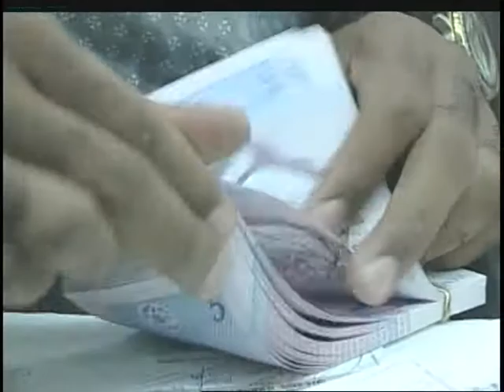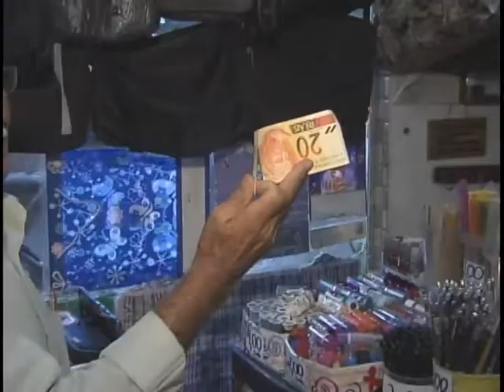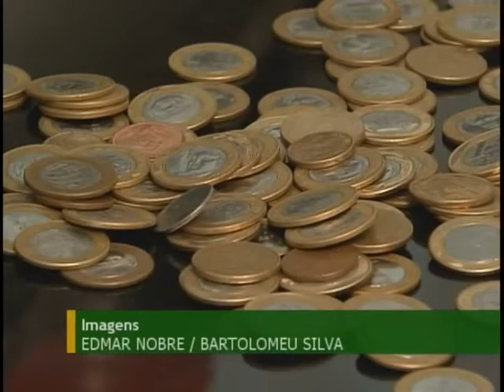Estudo mostra que custo de reposição de cédulas danificadas no país é de R$ 377 milhões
NBR NOTÍCIAS - 23.04.12: Estudos do Banco Central mostram que 15% das cédulas no Brasil estão danificadas e deveriam ser substituídas Os bancos são obrigados a receber e trocar essas cédulas impróprias para a circulação. Em 2011, o custo para reposição de cédulas danificadas chegou a R$ 377 milhões.